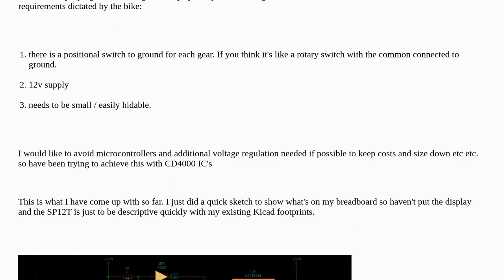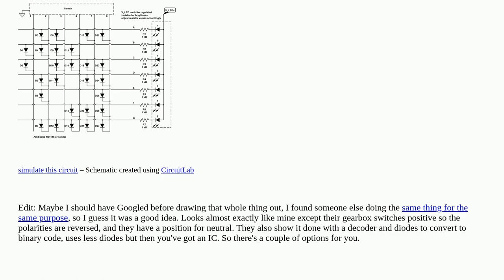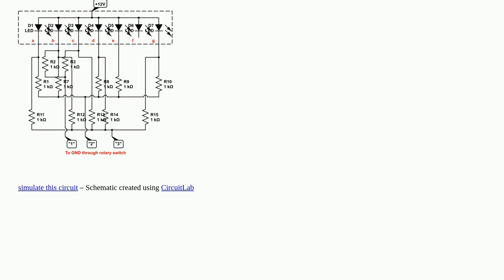Electronics: How do we control a 7-segment display with a rotary switch to ground and 12v supply?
How do we control a 7-segment display with a rotary switch to ground and 12v supply?

A special thanks goes out to the community

  binary circuit-design 7segmentdisplay display integrated-circuit